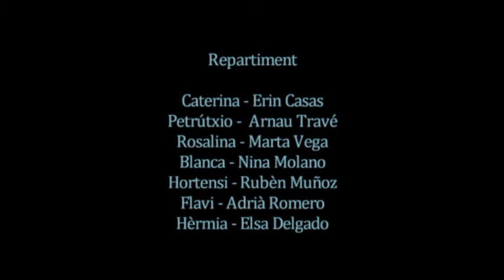Teatre 2018 La ferèstega domada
Obra de teatre dels alumnes de segon d'ESO al Teatre de Montbarri.

La Ferèstega Domada

Professores de teatre
Ruth Iglesias i Mari Fernàndez
Edició i gravació
Mario Castillo / Cristian Urquieta / Fran Terrón
Professor d'enfoc
Francesc Ginel